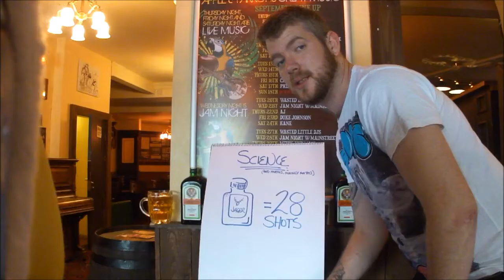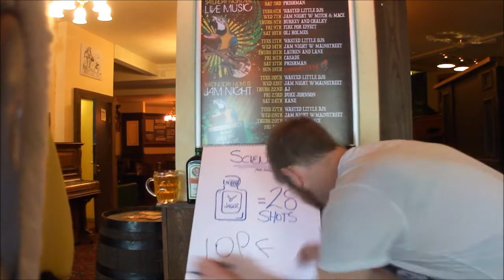Bonkers! The Apple and Parrot! BLOOPER REEL!.wmv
because perfection doesn't come in one take.